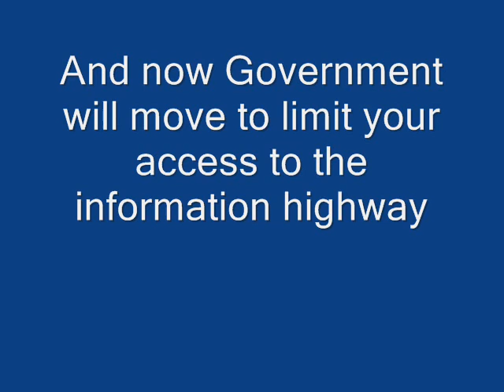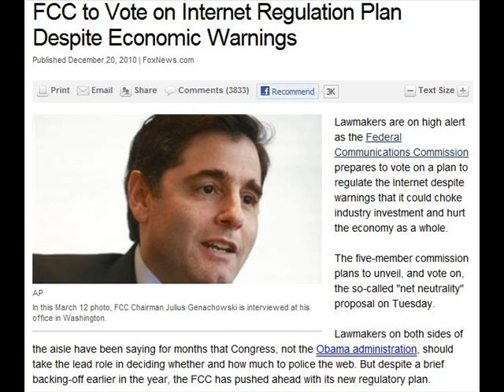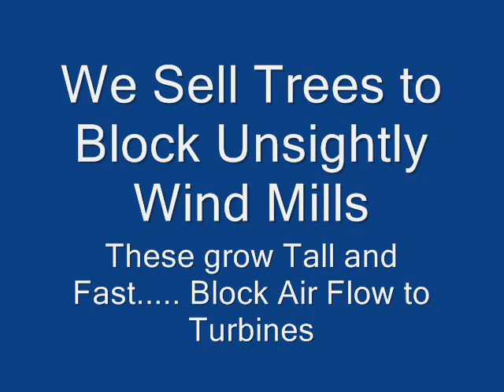TSA Is ineffective and dangerous to our Rights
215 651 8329 PDF] USA Patriot Act Analysis/SummaryFile Format: PDF/Adobe Acrobat - Quick View
USA Patriot Act Analysis/Summary. Background ... The TSA rule addresses 18 U.S.C. 842(i) -- the Safe Explosives Act of 2002 ...
in `witch hunt,' air marshals say - Homeland Security denies ...Aug 11, 2003 ... By law, however, the TSA isn't allowed to invoke the Patriot Act. That law was developed to give broader surveillance and prosecutorial ...
- Cached - SimilarYouTube - The Danger of the Patriot Act Obama and the TSANov 26, 2010 ... We at Highland Hill farm Want America to wake up to our governments actions and lies. News for tsa patriot ...
- CachedPatriot Act wire taps vs. TSA search guidlines - US Message Board ...Nov 22, 2010 ... poll coming. Do you consider these searches to be "reasonable" under the 4th amendment? Do you oppose both. Or do you view them as different ...
› US Discussion › Law and Justice System - CachedThe Patriot Act, TSA, scanners, pat downs and the 4th Amendment ...37 posts - 7 authors
Sometimes I read American stories and I laugh. But there are some stories which are so unbelievable to me, that I do wonder about the American p...
amendment - CachedGet more discussion results
Patriot Act and TSA x-raysSo are you one of those people who supports one but not the other? If so how do you reconcile that hypocrisy?